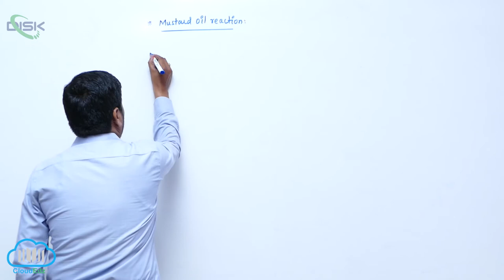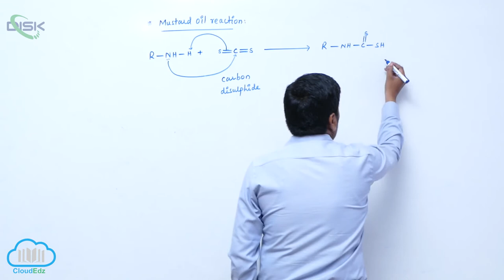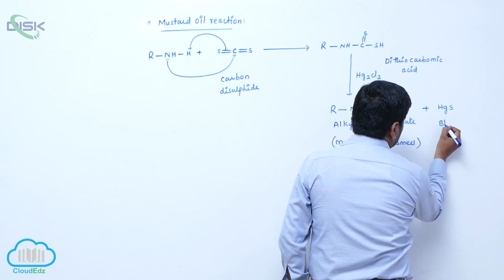Chemical Reactions of Amines || Mustard Oil Reaction 1 || Disk Telangana